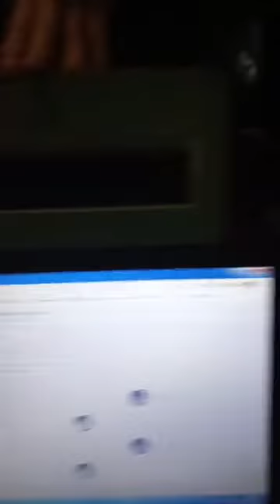Iván Torres - Ciclo de Música Red CCRM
Iván Torres | 23 julio – 20:00 hrs.
7º Presentación Ciclo Música en La Red de CCRM

Ciclo de Música en Red es la primera actividad que realiza la Red de Centros Culturales en tiempos de Covid-19 y nace de la necesidad de los propios centros culturales por activar sus redes de artistas locales tan afectados en estos días de emergencia sanitaria.

La Red de Centros Culturales Públicos de la Región Metropolitana presenta “Ciclo de Música en Red, la cultura es un derecho y se vive en casa” que todos los jueves a las 20:00 hrs. nos presentarán un concierto en vivo, transmitido por las redes sociales de la Red CCRM.

Programación Mensual:
 Facebook: @redccrm | Instagram: @redccrm

Artistas Julio:

Evelyn Cornejo | 2 julio – 20:00 hrs.
Magdalena Matthey | 9 julio – 20:00 hrs.
Tata Barahona | 16 julio – 20:00 hrs.
Anita Tijoux | 30 julio – 20:00 hrs.